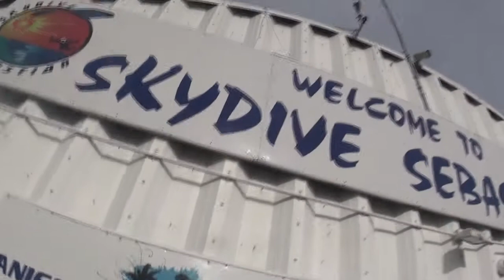Skydive Sebastian - Jennifer's Skydive